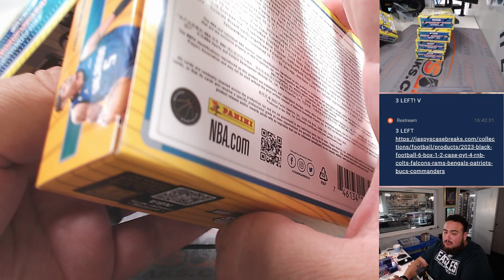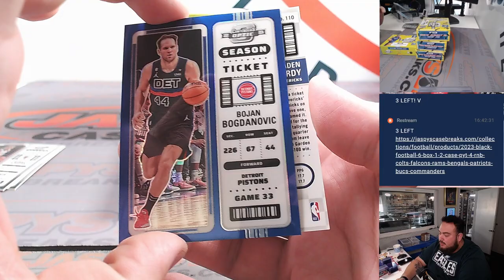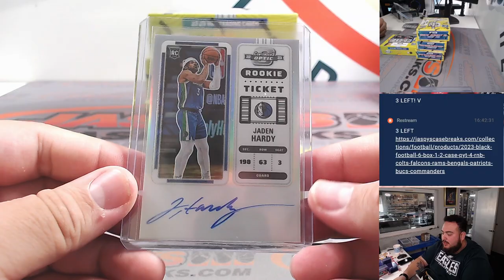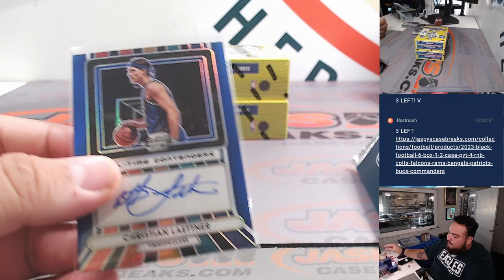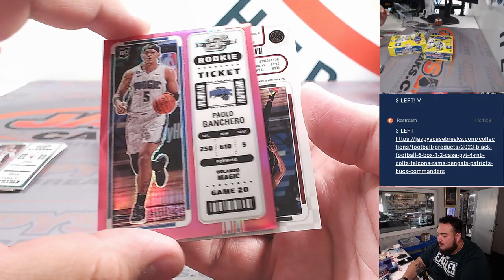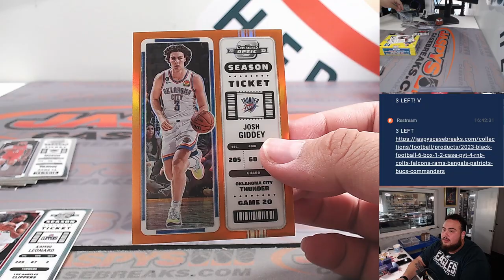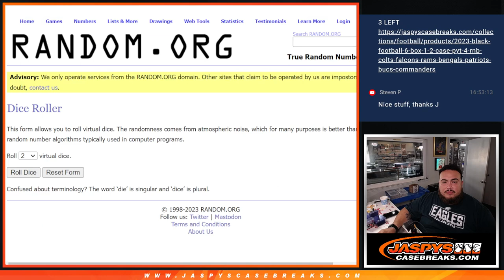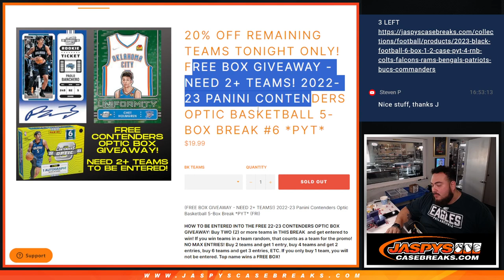Thu. 10/5/23 - 2022-23 Panini Contenders Optic Basketball 5-Box #6 *PYT*